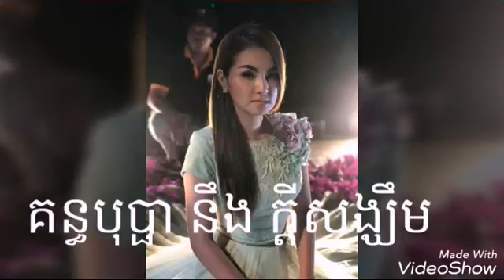គន្ធបុប្ផា នឹង ក្ដីសង្ឃឹម Cover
គន្ធបុប្ផា នឹង ក្ដីសង្ឃឹម CoverPublished on Jan 15, 2017

Eak Ka by Noly Time, ឯកា/ Lonely - Noly Time, Original Song

Other Related:
Category
People & Blogs
License